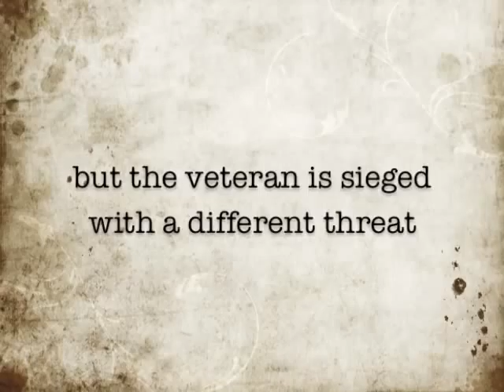Closure Trailer: November 11, 2012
One final performance of the premiere production of "Closure: a veteran's inner skirmish." Sunday, November 11, 2012 2:00 at the Reif Center in Grand Rapids, MN.